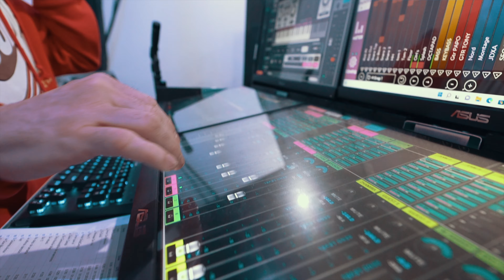Jay Wheeler Transforma el 14 de Febrero con P.S. Para Siempre Live Stream Mundial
🔥 Descubre el evento que está revolucionando el Día de San Valentín. Jay Wheeler, la voz que ha tocado millones de corazones, te invita a ser parte de algo histórico. Por primera vez, un live stream mundial directamente desde el Coliseo de Puerto Rico para celebrar el amor y la amistad de una manera nunca antes vista. 🎤💖

✨ 'Para Siempre' no es solo un concierto, es una promesa de conexión, pasión y emociones que trascienden las pantallas. Prepárate para vivir una noche mágica junto a Jay Wheeler y una comunidad global de fans que, como tú, creen en el poder del amor y la música.

🎟️ Reserva tu lugar en este evento único y sé testigo de un espectáculo lleno de sorpresas, canciones emblemáticas y, por supuesto, la energía inconfundible de Jay Wheeler. Este 14 de febrero, haz que tu celebración del amor sea inolvidable.

👇 ¡Haz clic ahora para obtener todos los detalles y asegurar tu acceso al live stream mundial de 'Para Siempre'! No te pierdas la oportunidad de ser parte de la historia.